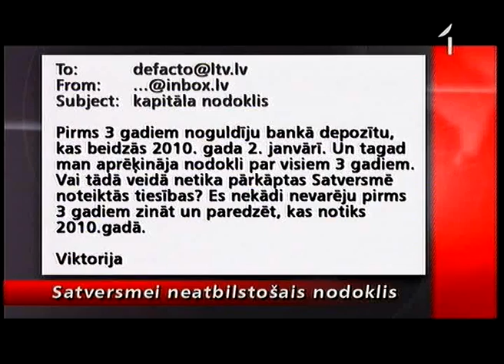Satversmes tiesā varētu nonākt prasība arī par kapitāla nodokli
Par atbildību arī mūsu nākamais stāsts. Šonedēļ vairākas mātes nolēma doties uz Satversmes tiesu, lai apstrīdētu valsts garantēto uzturlīdzekļu apmēra samazinājumu. Šī ir kārtējā prasība, ko Satversmes tiesai var nākties vērtēt saistībā ar budžeta mazināšanas steigā tapušiem likumiem. Premjers šonedēļ jau atļāvās netieši pārmest Satversmes tiesai, ka tā pārlieku iejaucas ekonomiskos procesos. Tomēr situācija noteikti būtu bijusi savādāka, ja likumus grozot, politiķi būtu biežāk ieklausījušies juristu vārdos. Finanšu ministrija savulaik esot ignorējusi tiesību ekspertu brīdinājumus, ka jaunā nodokļa piemērošana depozītu procentiem nav īsti taisnīga, un tagad valdībai iespējams draud vēl viena prasība Satversmes tiesā.